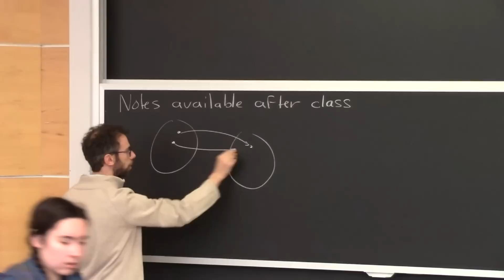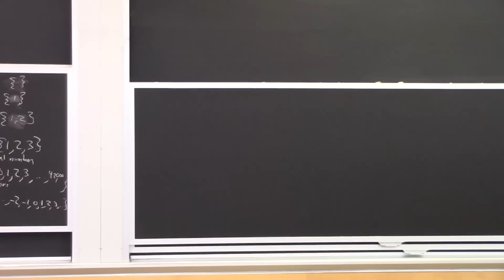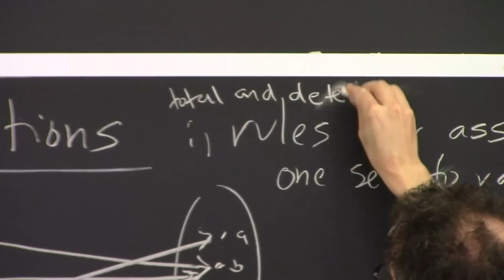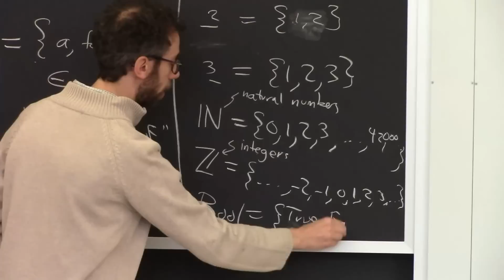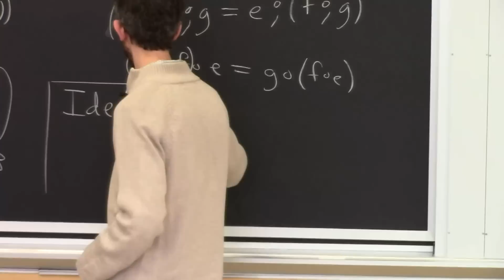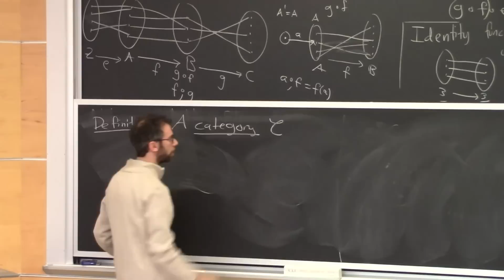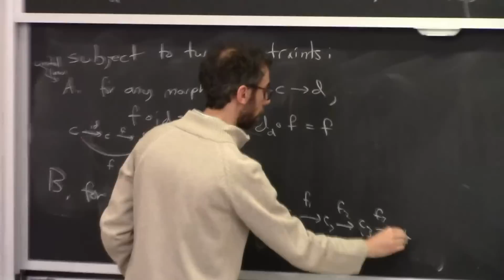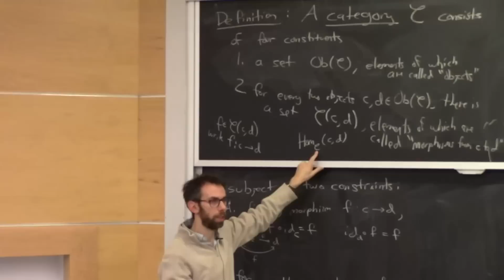Programming with Categories - Lecture 1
Video lectures at MIT.

Lecturers: Brendan Fong, Bartosz Milewski, David Spivak

Summary: In this course we explain how category theory—a branch of mathematics known for its ability to organize the key abstractions that structure much of the mathematical universe—has become useful for writing elegant and maintainable code. In particular, we'll use examples from the Haskell programming language to motivate category-theoretic constructs, and then explain these constructs from a more abstract and inclusive viewpoint. Hands-on programming exercises will be used to demonstrate categorical ideas like "the universal property of products" in working Haskell code.

We will assume no background knowledge on behalf of the student, starting from scratch on both the programming and mathematics.

(Video: Paolo Perrone.)